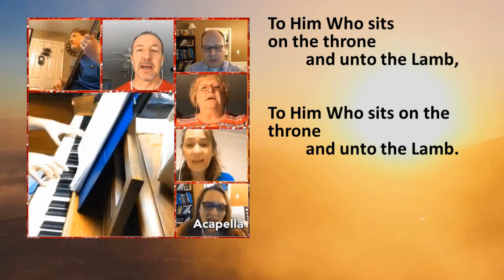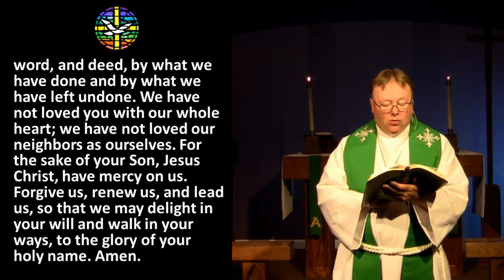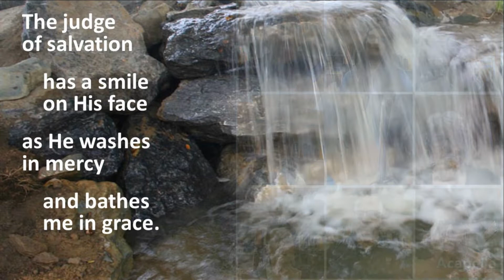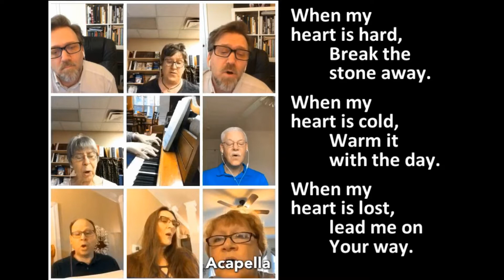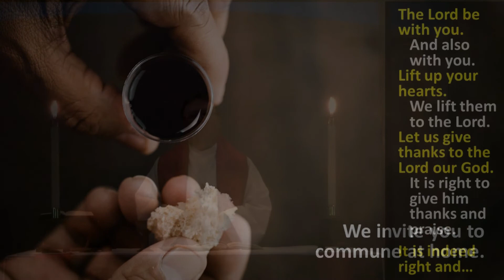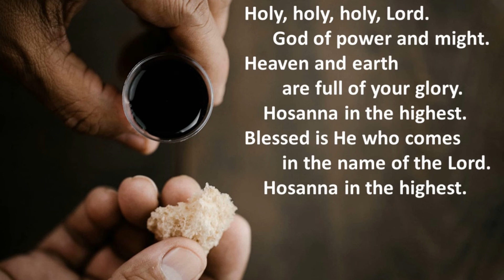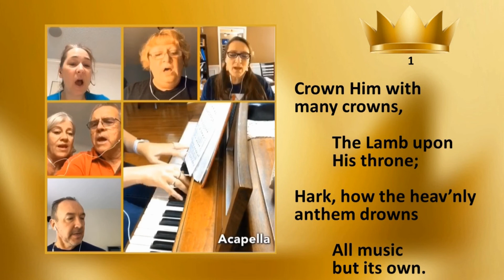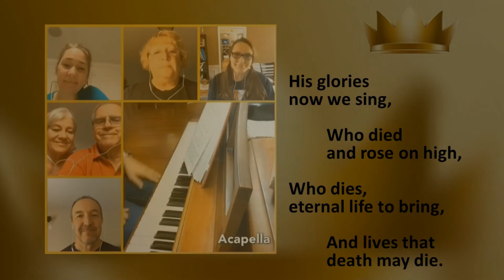Worship July 26 2020 - Spirit of Joy Lutheran Church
Join us today for worship! Today - as we continue through THE STORY - we meet the first three kings of Israel: Saul, David, and Solomon. Discover the great successes of these kings. Discover also their great failures. The question is: Should we really want a king?!